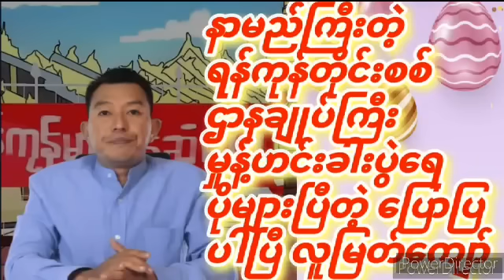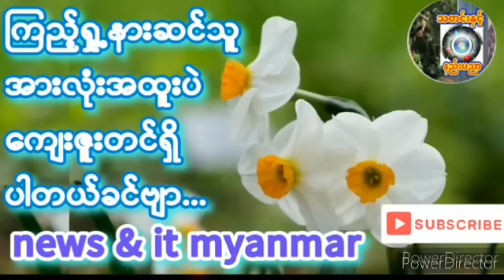၂၀၂၄၊ မတ် ၂၂